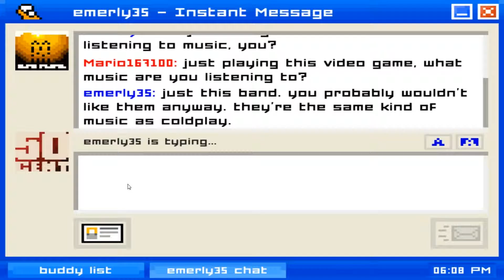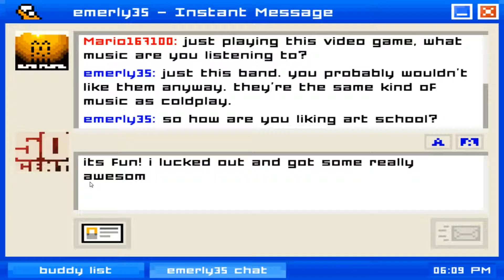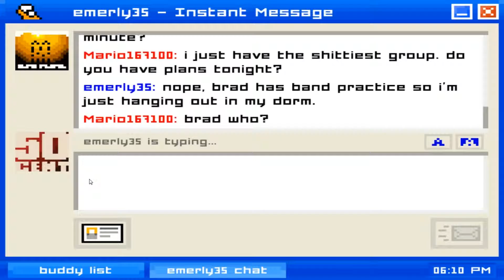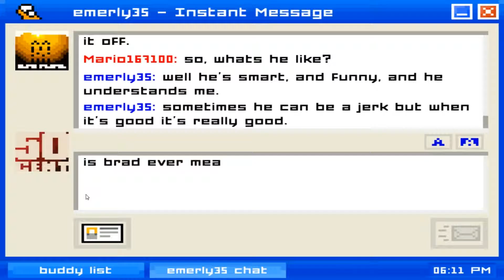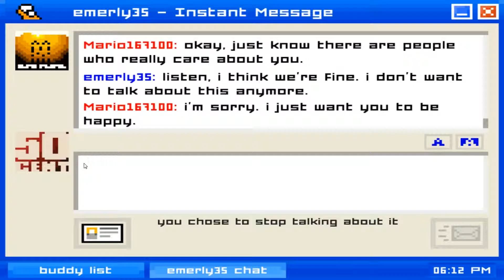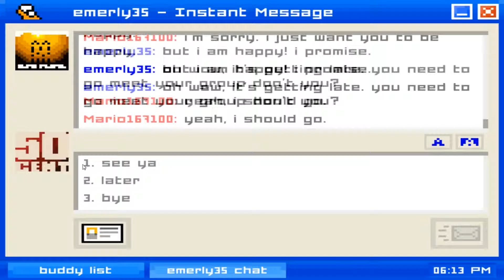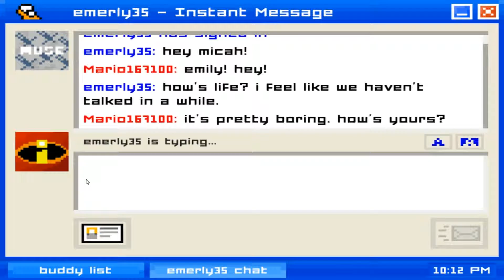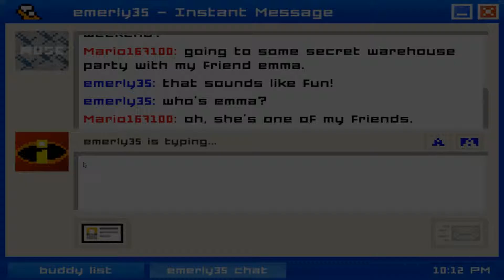Update: Cartoons and Zombies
This is an update. Watch it!